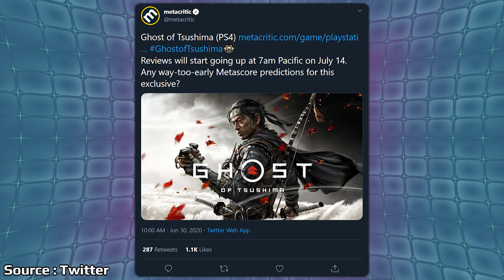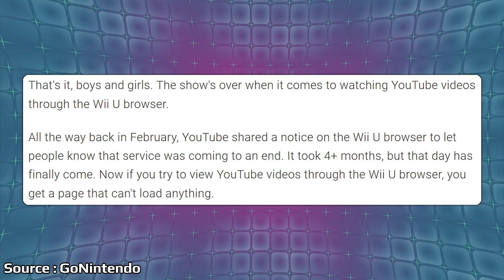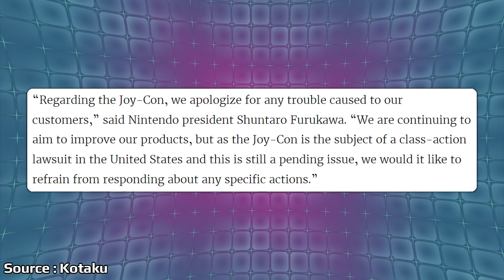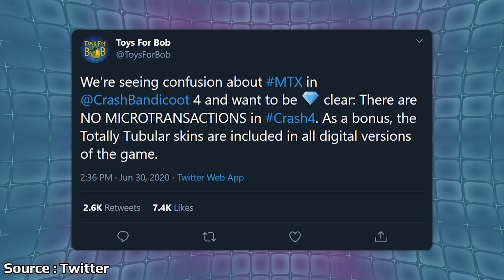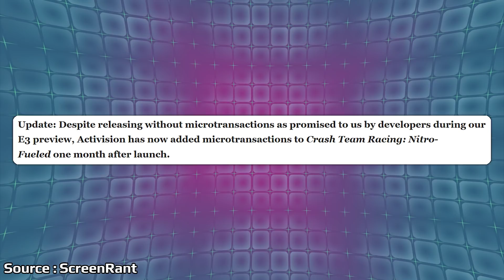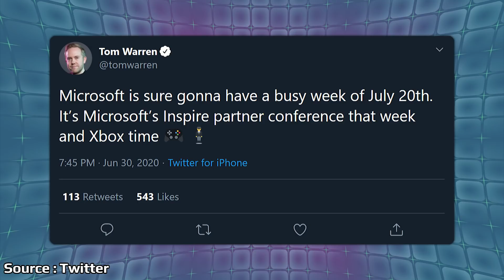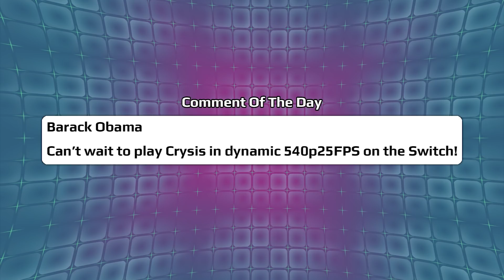Nintendo Talks Directs & Joy-Con Drift And Crash Bandicoot Won't Have Microtransactions? | News Wave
Nintendo has been very quiet on the situation around Joy-Con drift and finally in their investor Q&A the President of Nintendo talked about the issue apologizing and explains why they have been so quiet. Nintendo Directs have been missing since last September and it was another topic brought up by the President. Crash Bandicoot 4 was found on the Xbox Store with an In-App purchases label that appears to point to Microtransactions in the game. Now Toys For Bob have responded with a statement saying that Microtransactions won't be in the game.

00:00 - Start

00:52 - Ghost Of Tsushima Embargo

2:28 - Crucible Goes Into... Closed Beta

3:48 - YouTube Ends Wii U Support

4:39 - Nintendo Apologized For Joy-Con Drift

9:22 - Toys For Bob Talk Microtransactions In Crash Bandicoot 4

11:25 - New Details For Paper Mario

14:00 - More Reports Around Microsoft July Event

15:28 - Comment Of The Day